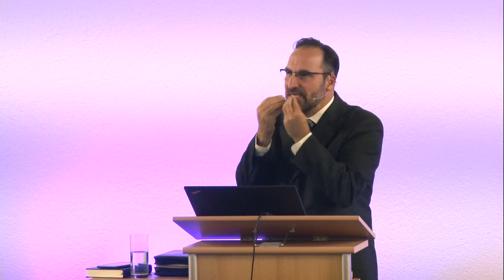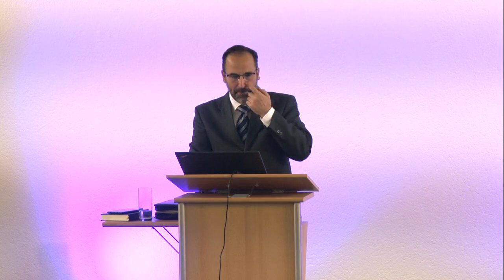1. Die Botschaft Christi – Ich schäme mich des Evangeliums nicht